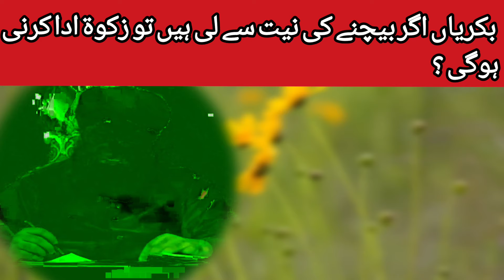online earning | zakat on goats| one time divorce| Ahkam e Shariat 2024| Mufti Akmal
samreenirfan
MuftiAkmal
Muftiakmal.org
Mufti Akmal Bayan
ARY Qtv
latest islamic bayan 2023
mufti akmal
mufti sohail
 qtv live
 qtv
 naat 2023
latest bayan
bayan 2023
Islamic Information
 Islam
Solution Of Problems
 Mufti Muhammad Akmal
Bayan 2023
Mufti Akmal
 Muhammad Akmal
Akmal
 Ahkam-E-Shariat
Ahkam-E-Shariat 2023
 Muslim Ummah
Qur’an and Sunnah
Qur’an, religious believe
Ahkam-e-Shariat
Ahkam e Shariat
Ahkam e Shariat latest episode
Ahkam e shariat latest
bahar e shariat mufti akmal,
namaz kay masail by mufti akmal,
mufti akmal dawateislami